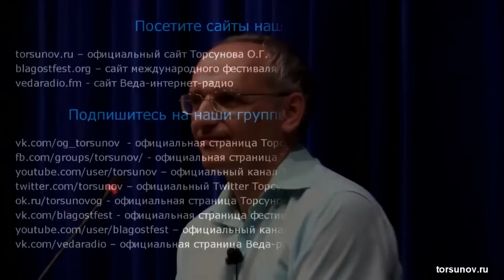О боязни выбрать не того самого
В этом видео Олег Геннадьевич Торсунов рассказывает о боязни выбрать не того самого.

Вы можете поддержать команду посильным взносом , которая ведет Ютуб канал Счастье рядом❤️👇

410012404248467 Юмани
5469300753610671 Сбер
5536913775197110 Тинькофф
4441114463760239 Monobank